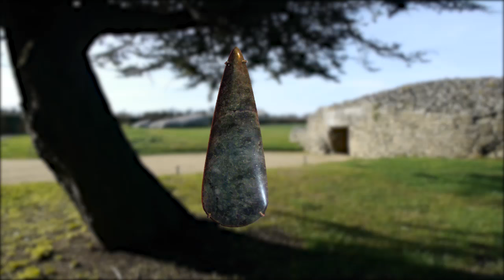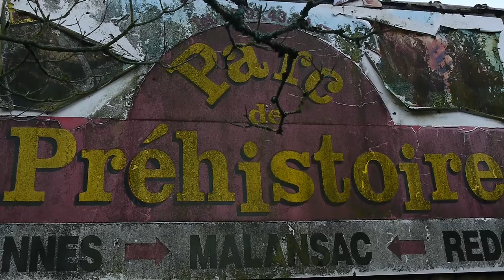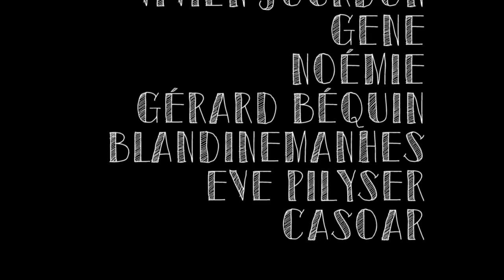Les menhirs : être riche et le montrer / La minute nécessaire de Passé Sauvage # 3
Comment se manifeste la richesse durant la Préhistoire ? Un élément de réponse avec l'exemple des menhirs.

Merci à Casoar, merci à Matthieu (BaBouk) pour la musique, merci à Falconnier pour le tip de dernière minute, merci aux tipeurs et merci aux abonné-e-s !